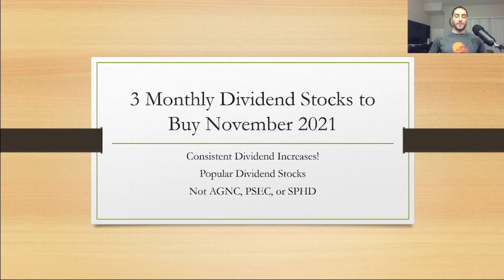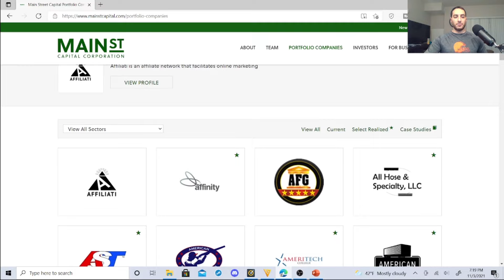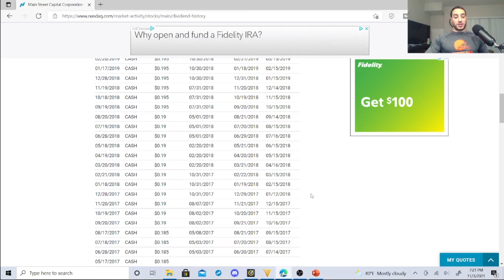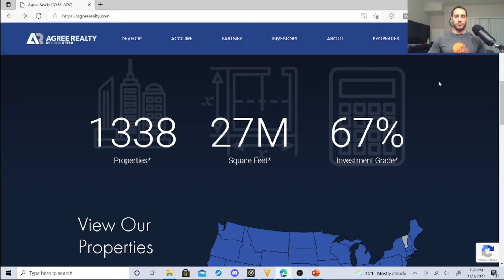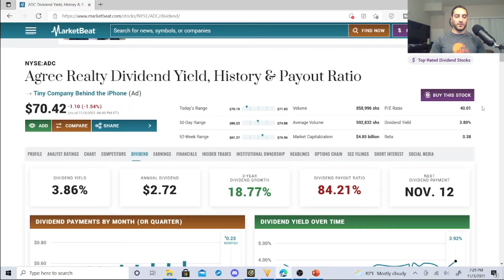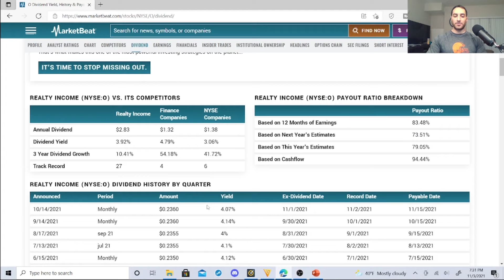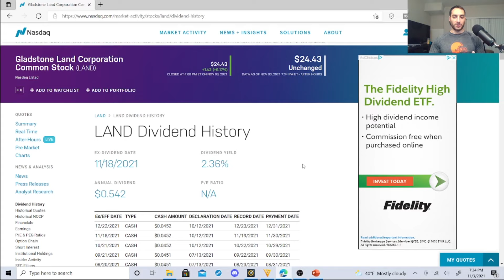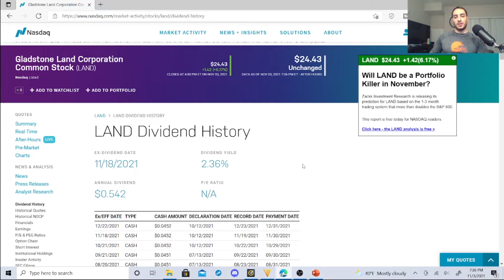3 Monthly Dividend Stocks To buy November 2021 For Passive Income I Not AGNC PSEC or SPHD ETF.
In this video, I discuss 3 monthly dividend stocks to buy for November 2021. These monthly dividend stocks I own and they help me earn passive income. The stocks mentioned are not AGNC, Prospect Capital ( PSEC Stock) or SPHD ETF. These are monthly dividend stocks that have consistent dividend increases are are very solid monthly dividend stocks to buy.

Capitalize on these opportunities! Excellent ratings with these books and you can earn some money signing up on M1 Finance.

My Website for deals (investing, ebooks, signups)

My Apparel. All apparel will go to this channel!

Some great deals!

Matthew Ramey's Book (I follow his investing strategies)

Create a M1 Finance Portfolio (We both get money if you sign up per M1 Finance)